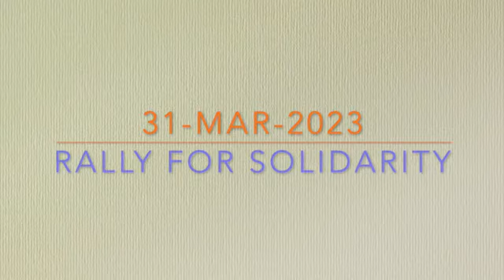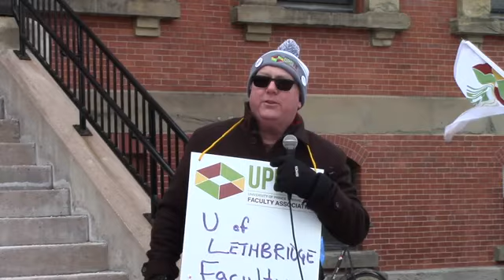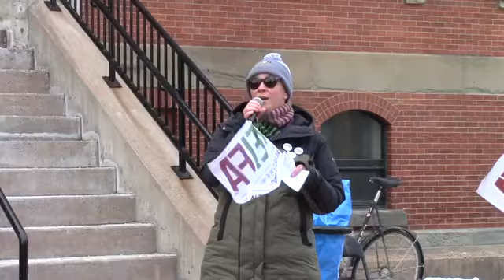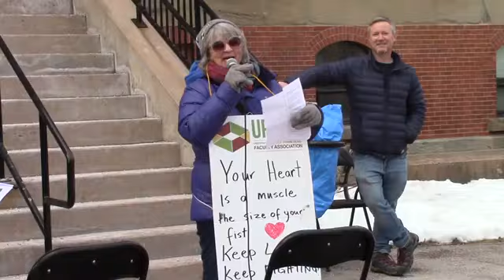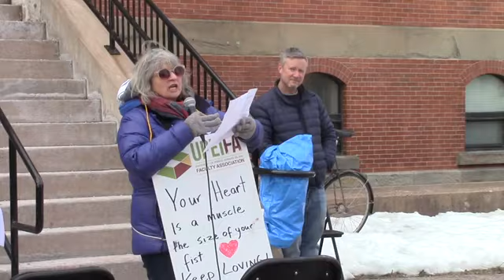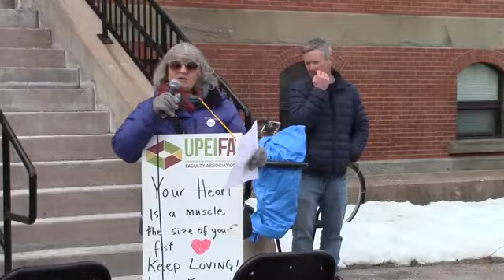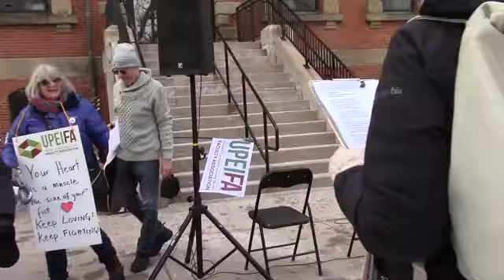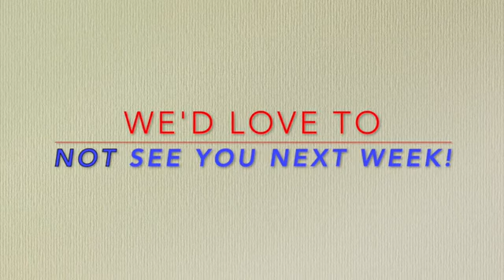Strike Day 12 & Friday Rally